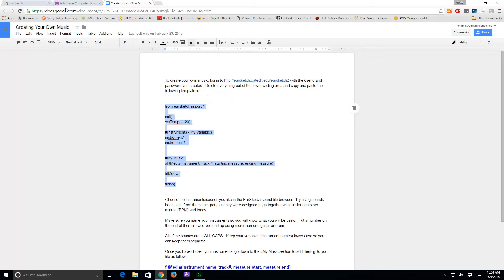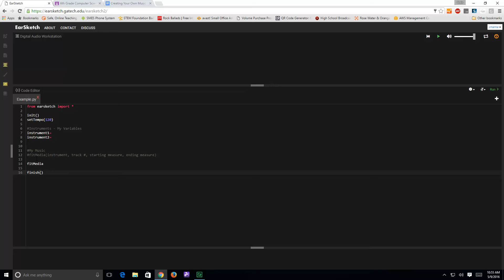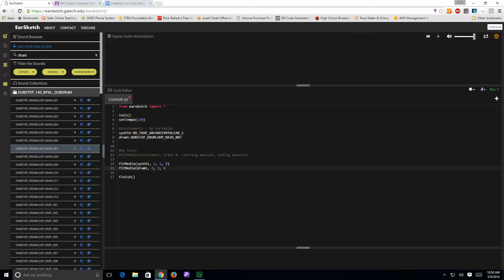Using EarSketch to Create Music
This walks you through the first steps to creating music using EarSketch.